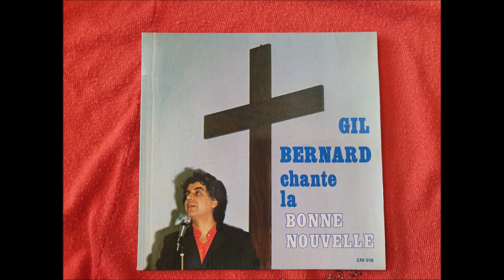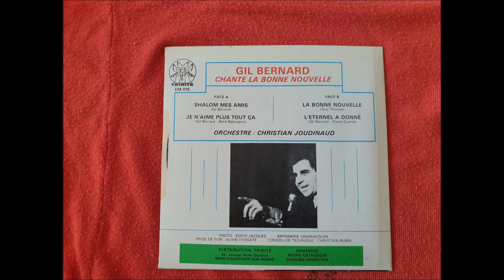GIL BERNARD LE GRAND JOUR